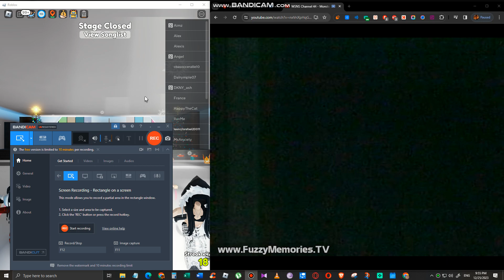WSNS Sign Off (November 8, 1979 and October 13, 1979)